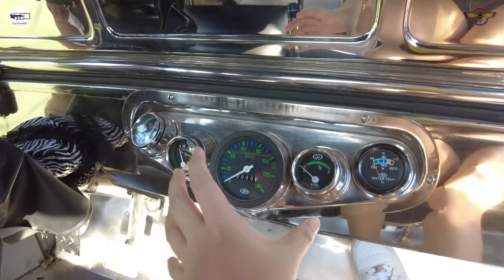Owner Type Jeep Sa Imus Cavite | Prices and Details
Join CarviewPH Nica as she gives you an idea or or update to the prices and specs of owner type jeep being sold in Cavite this 2023.

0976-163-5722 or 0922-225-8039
Mr. Allan Parnala
Shop Owner